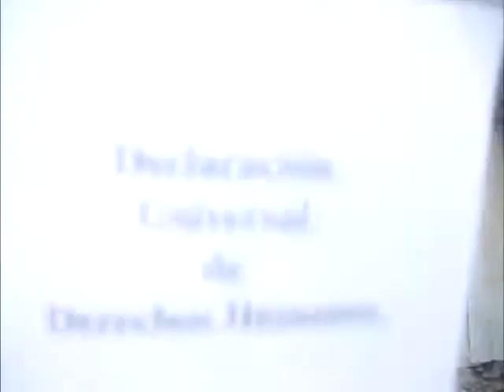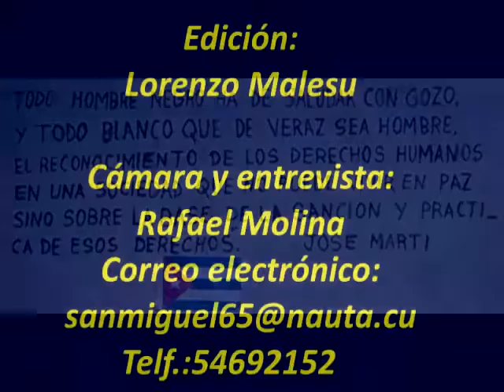Cuba, humanos sin derechos